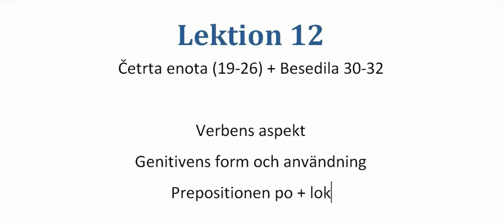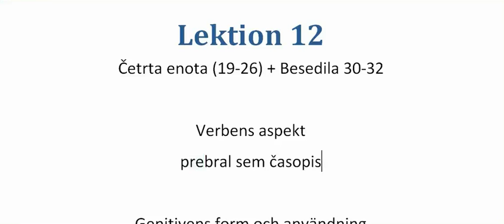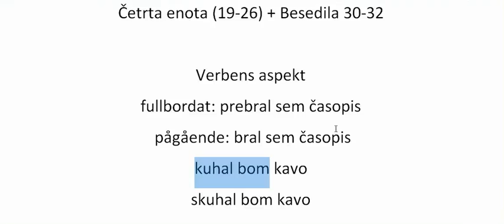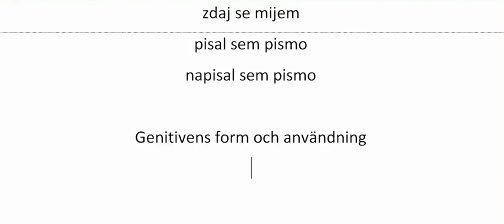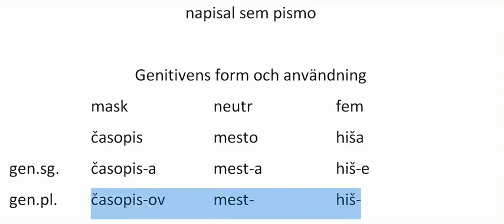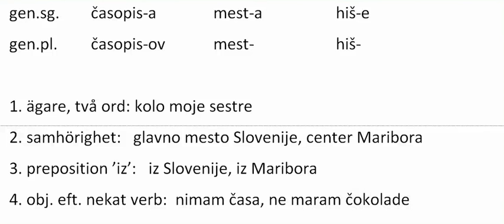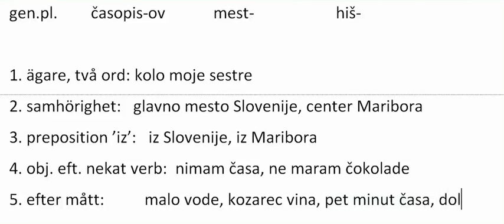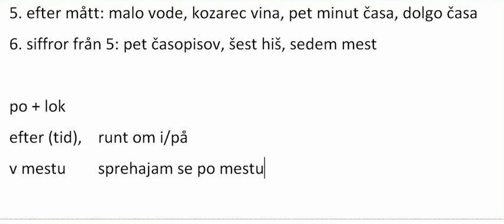Slovenskans grunder 12